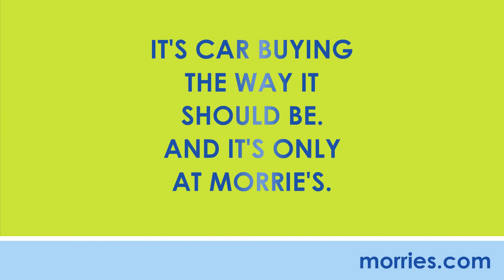Joe Turenne | Lot Manager | Employee Spotlight | Morrie's Cadillac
| We are excited to introduce you to the man behind our good-looking lot here at Morrie's Cadillac, Joe! Joe has been with Morrie's Automotive Group for 3 years and really enjoys the fun atmosphere we cultivate at our dealership. It takes a lot of dedication to keep our lot looking great and Joe is the leader of the pack in that department! Thanks Joe!

Morrie's is proud to serve the Minneapolis-St. Paul-MN area. We are the only dealer that offers the Beyond Happy Promise, which includes commission-free salespeople, rewards towards your next car and Morrie's exclusive lifetime powertrain warranty.

Read about what other Minneapolis-St. Paul Cadillac customers have said about their buy happy experience on Google